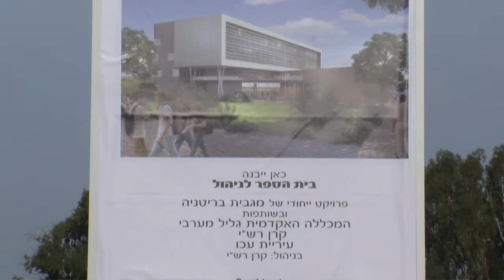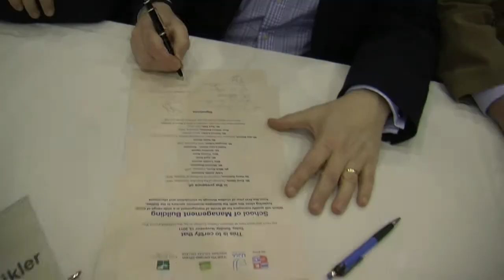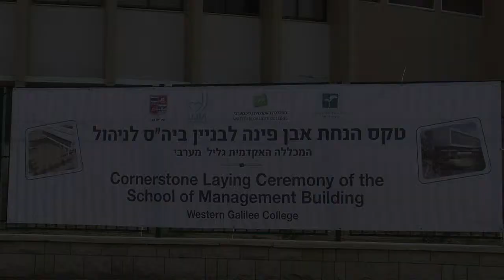Cornerstone Laying Ceremony of the School of Managment Building Western Galilee College